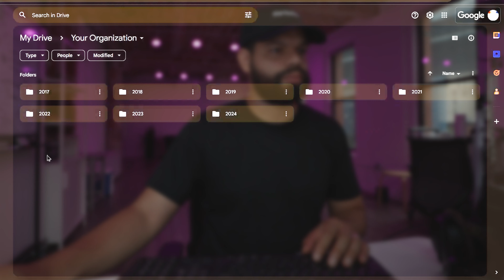What is a Digital Library?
We are always talking about digital libraries. What’s that? Watch this!

As we approach 2024, it’s time to rethink how you store and access your organization’s content.

 And if you need help enriching your digital library - We’re here to help craft the perfect assets for your organization’s or school’s needs! Let’s collaborate.